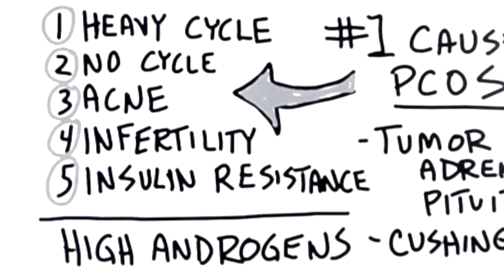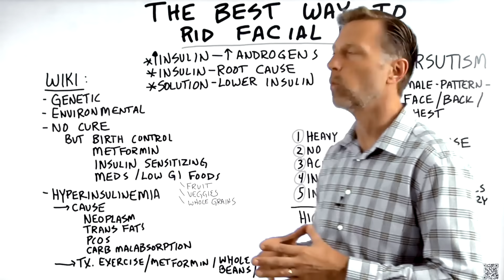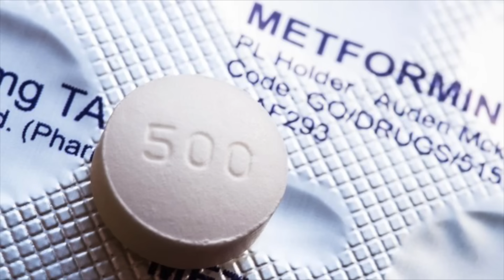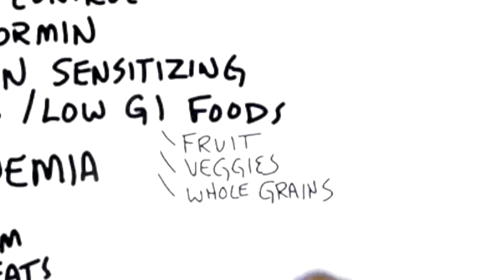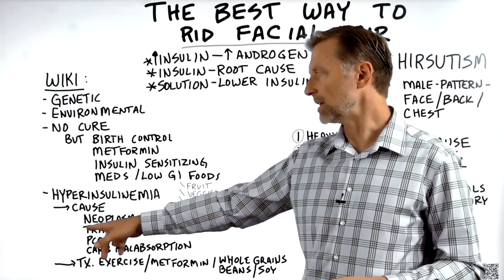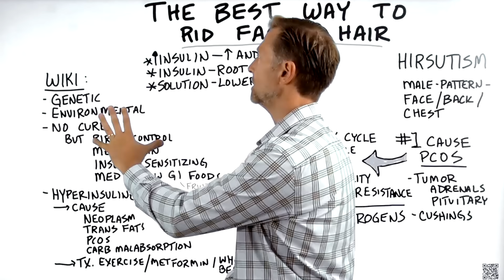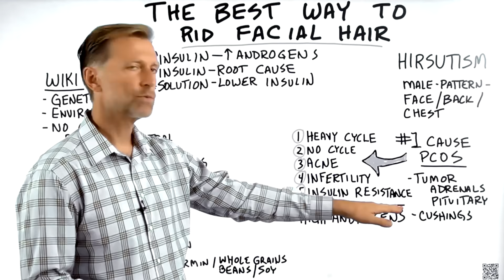The BEST Way a Woman Can Rid Facial Hair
Find out the best way a woman can rid facial hair and what causes it in the first place.

0:00 Introduction: Facial hair in females
0:17 #1 cause of facial hair in females
0:40 PCOS symptoms
0:57 What causes PCOS?
1:07 The typical treatments for PCOS
5:10 Understanding PCOS
6:42 The best diet for PCOS
6:52 Learn more about how to lower insulin!

Let’s talk about how to get rid of facial hair if you’re a female.

The top cause of facial hair in females is PCOS. But, there are other potential causes, including a tumor on the adrenal glands or pituitary gland or Cushing’s syndrome.

Symptoms of PCOS:
1. Heavy cycles
2. No cycles
3. Acne
4. Infertility
5. Insulin resistance

The top cause of PCOS is high androgens. There is a lot of conflicting information on the internet and various suggestions on how to help improve this condition—but these recommendations can be confusing.

I believe that excess insulin increases androgens, so high insulin is the root cause of PCOS, which then leads to facial hair. In my opinion, a good solution would be to lower insulin.

How to lower insulin:
1. Lower your carb intake
2. Cut out snacks and decrease the frequency of your meals

I hope this helps explain the best way a woman can rid facial hair.